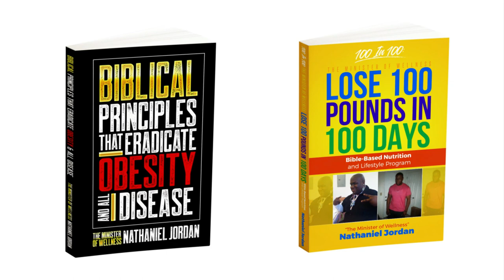One Of The FEW GOOD GREENS To EAT - WATERCRESS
The Minister Of Wellness Nathaniel Jordan Health News Segment: One Of The FEW GOOD GREENS To EAT - WATERCRESS